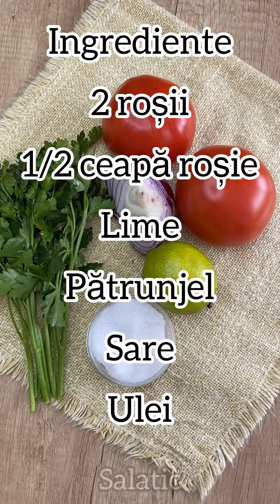Salată de Roșii și ceapă 🍅🧅Rețetă simplă și rapidă 💖Perfectă pentru un grătar 🥰